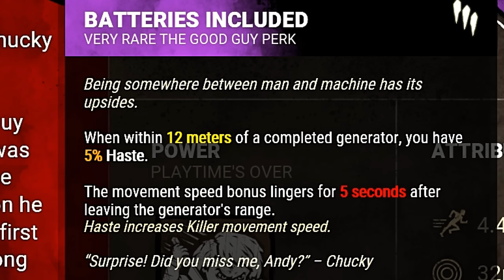CHUCKY.EXE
They added Chucky to Dead By Daylight

0:00 - Intro
00:19 - Perks
00:55 - Gameplay
09:45 - Mori